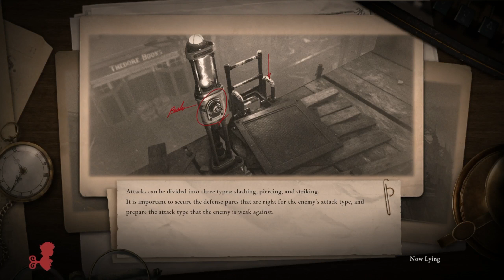Lies of P [Ep1] | Puppetborne | Gopher Sans Tuk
Tuk is on vacation while Gopher delves into a world of murderous machines.